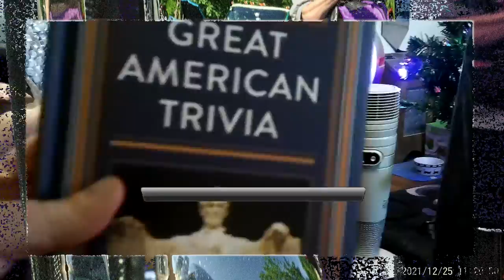Opening Xmas gifts 12 25 2021 Bedford Pa l Powerdirector 20 🎄🎄🎄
Here we all are on Xmas day 12/25/2021 opening our gifts. This is part 1 of 3 in this set. This was recorded with my Odro camcorder and edited with cyberlink powerdirector 20.